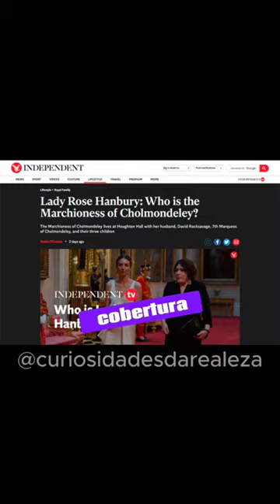Suposta amante do Príncipe William ganha apelido nas redes